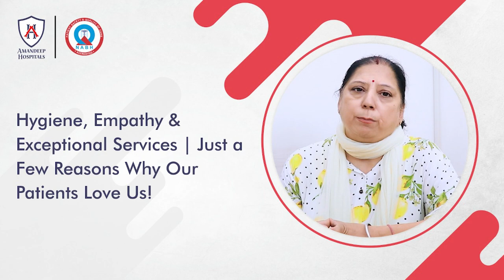Providing Exceptional Health Care: The reason patients opt for Amandeep Hospital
Welcome to Amandeep Hospital, where patient care and satisfaction are our top priorities. We are proud to have served the community for many years and have built a strong reputation for providing high-quality medical care and exceptional patient experience.

In this video, we have one of our patients who is a LIC employee sharing her experience of choosing Amandeep Hospital for regular routine check-ups for many years. She is not alone, as there are so many examples of people who love to choose Amandeep Hospital as their healthcare provider.

Our patient talks about the quality health care, professionalism and expertise of our doctors, nurses, and staff, who are always attentive and caring. She also mentions the state-of-the-art facilities and advanced medical technologies that Amandeep Hospital has to offer, which provide patients with the most advanced and effective treatments available.

At Amandeep Hospital, we understand that healthcare can be stressful and overwhelming, which is why we strive to create a warm and welcoming environment for our patients. Our patient shares her experience of feeling comfortable and at ease during her visits, thanks to the compassionate care and support provided by our staff.

We are grateful to our patients for choosing Amandeep Hospital as their healthcare provider, and we are committed to continuing to provide them with the highest level of medical care and attention. Our dedication to patient care and satisfaction is reflected in the positive feedback and reviews we receive from our patients regularly.

So if you're looking for a healthcare provider that prioritizes your health and well-being, choose Amandeep Hospital. Join the many satisfied patients who trust us with their health and experience the Amandeep Hospital difference for yourself.